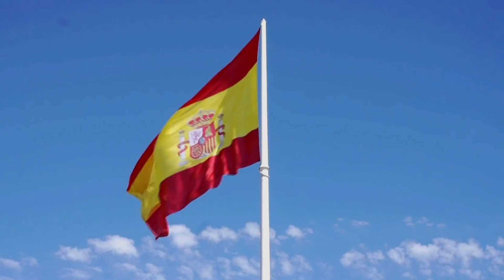Travel To Spain 2021 | Best Destination For Holiday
Spain is a European country, includes 17 autonomous regions with diverse geography and cultures. This country full of natural beauty and inspiring landscapes. In this video, we will show you the best destination for Spain travel guides and learn more about different culture of Spain.

Pueblos Blancos
Granada
Ronda
Pamplona (bull run)
Capital Madrid
Plaza Mayor, Madrid
Royal Palace, Madrid
Ibiza
The Balearic Islands
San Sebastian
Costa Brava
Formentera
Guggenheim Museum, Bilbao
Barcelona
Park Güell, Barcelona
Casa Mila, Barcelona
mercat de la boqueria
Sagrada Familia
Picos de Europa
Playa del Silencio
Tarragona
Santiago de Compostela
Mount Teide
Historic City of Toledo
Segovia
Lanzarote
Girona
Castle of Loarre
Valencia